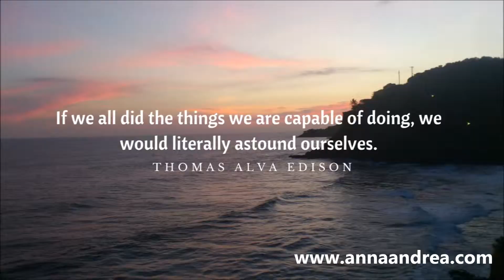To Believe or Not To Believe? The Most Crucial Decision You Will EVER Make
Belief is truly the foundation to your success in any area of your life.
It is easier to believe than to be skeptical, but we have to decide every day to believe it is possible and believe in ourselves.